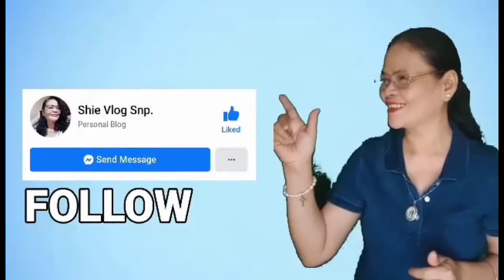Cooking101Ginataang Ampalaya with Talong.🍴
shievlogsnp imgonna cook yummy food.